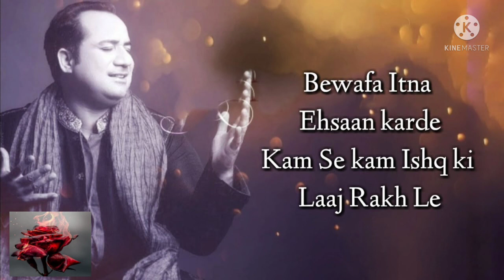Dard rukta nhi ek pal bhi | Rahat Fateh Ali | song